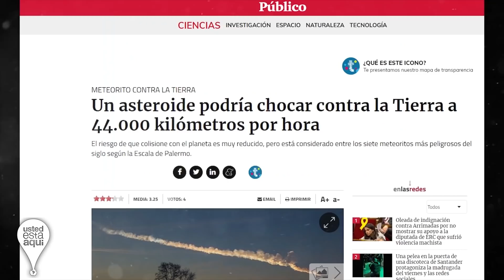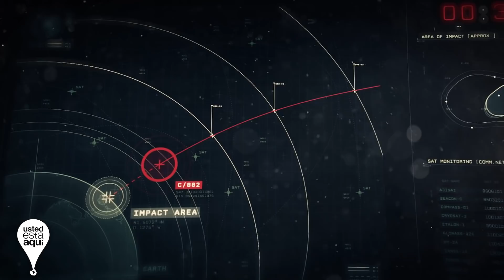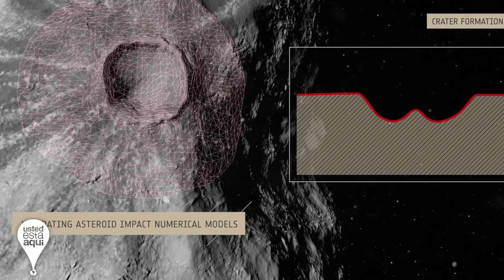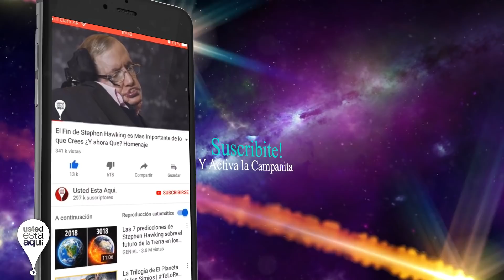La NASA quiere Desviar Asteroides Peligrosos - Defensa Planetaria ¿Fin del Mundo? DART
La NASA quiere Desviar Asteroides Peligrosos - Defensa Planetaria ¿Fin del Mundo?

😁 Manden sus cosas para reaccionar!